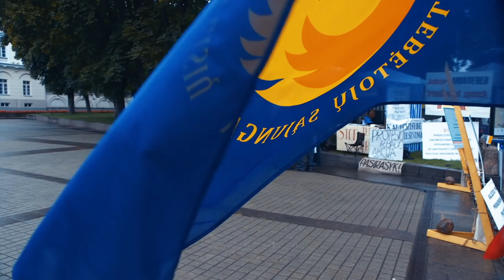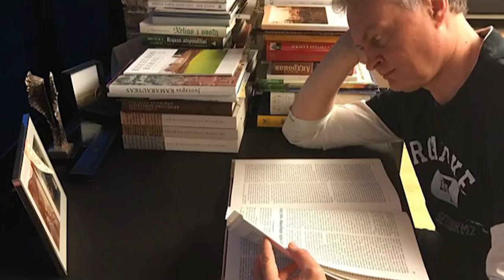„Vilties prezidentą sugalvojo žmonės“ – Gitanas Nausėda || Laikykitės ten pokalbiai